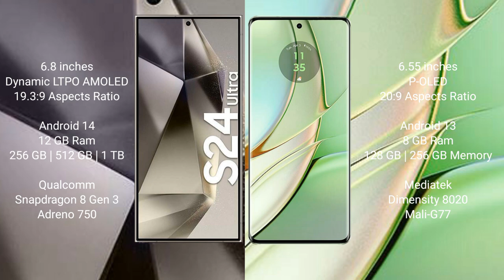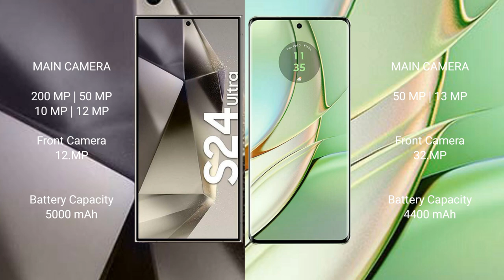Samsung Galaxy S24 Ultra vs Motorola Edge 40 Review